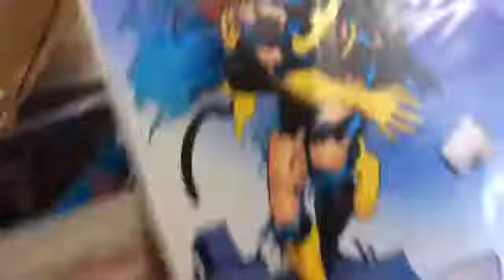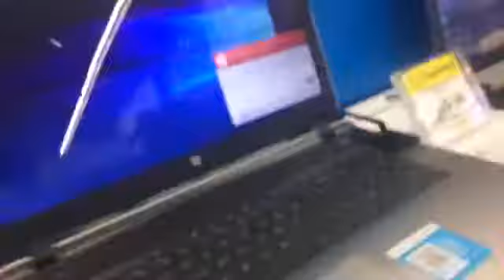Daily vlogs day 4: back at Walmart again!!!